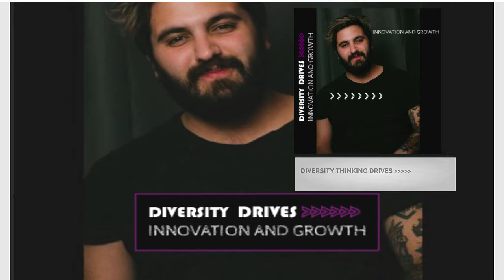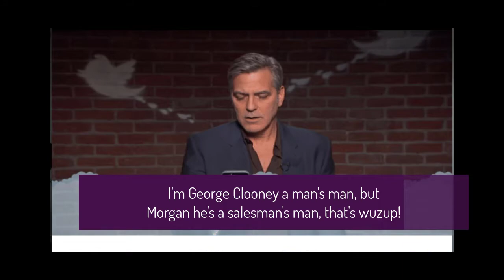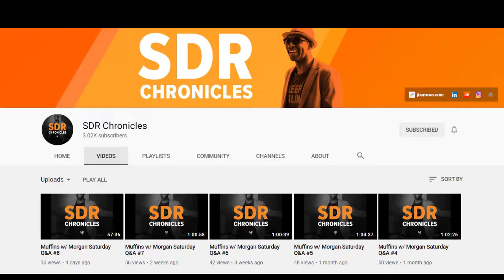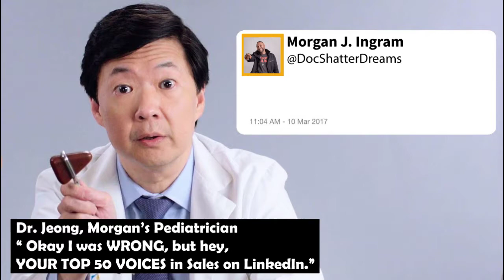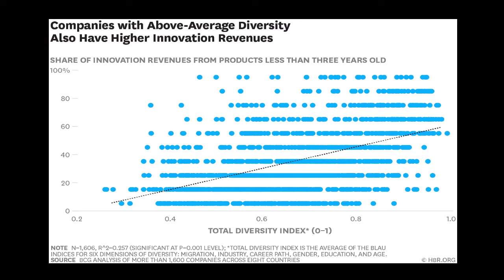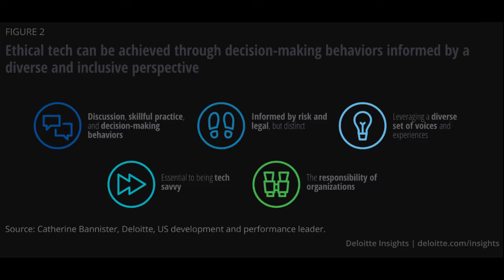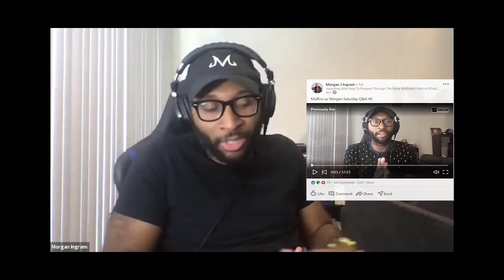Morgan J. Ingram Accelerating your SDR to AE and Sales Team's Impact by Embracing Diverse Strategies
In today’s episode, we have a very special guest Morgan J. Ingram, named the top 50 Voices in Sales by LinkedIn.   We delve into a powerful conversation around his background growing up in and around Atlanta, Georgia, and how his diverse background shaped his sales strategy throughout his meteoric career in sales.

We unpack three valuable lessons he learned from winning two state high school basketball championships. He played with NBA's 2017 Rookie of the Year Malcolm Brogdon of the Milwaukee Bucks, and we dissect how his basketball background has shaped his art of sales strategy.

He gives us pro tips that can help any salesperson to catapult their careers from an SDR to AE to sales guru by thinking differently and honing in on their sales craft.

Morgan shares his secret weapon how he uses his creative mindset to develop unique sales plays somewhat inspired by fictional book recommendations and gaming.  We also took a trip with Michael J. Fox “aka” Marty in his Back to the Future DeLorean to get some rear-view mirroring insights.